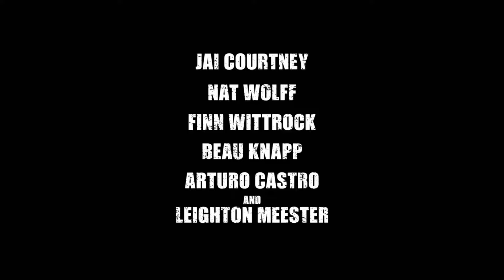Official Trailer - SEMPER FI (2019, Jay Courtney, Nat Wolff, Finn Wittrock)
Theatrical trailer of "Semper Fi" by Henry Alex Rubin. Starring Jay Courtney, Nat Wolff, Finn Wittrock, Arturo Castro, Beau Knapp, Leighton Meester, Lance E. Nichols, Dane Rhodes, Rob Mello, Rachel Hendrix, Sylvia Grace Crim, Ashton Leigh, Jared Bankens